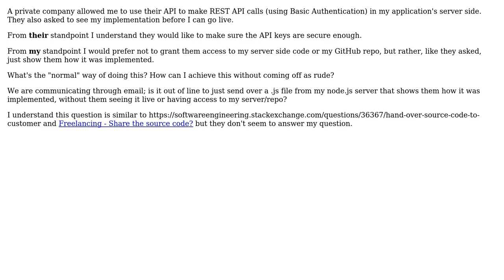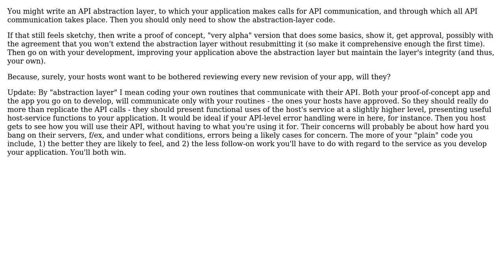Sharing code with API vendor for review without giving them access to the server or repo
Software Engineering: Sharing code with API vendor for review without giving them access to the server or repo

With thanks & praise to God, and with thanks to the many people who have made this project possible! You are responsible for your own actions.